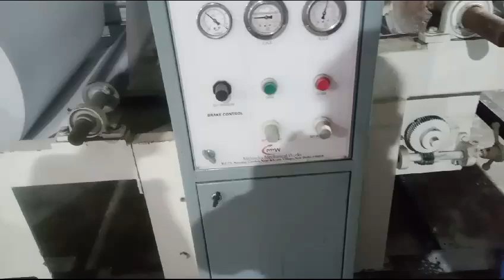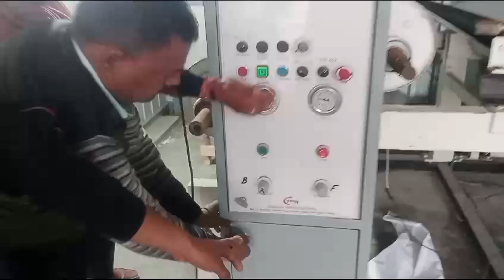High Speed Sublimation Paper Coating Machine Size/Dimension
Discover the epitome of speed and precision with our High-Speed Sublimation Paper Coating Machine! Explore its versatile size and dimensions, perfectly tailored to meet your coating needs. Join us to uncover the efficiency and reliability of this advanced equipment revolutionizing the sublimation paper coating process.

paper coating machine

coating machine

pe coating machine

high speed coating machine

high speed hot melt coating machine

high speed silicone coating machine

high speed lamination coating machine

high speed lamination coating machine india

high speed lamination coating machine manufacturer

spot uv coating machine

hot melt coating machine

paper pe coating machine

paper cup coating machine

high coating machine

paper poly coating machine

 Share, Support,